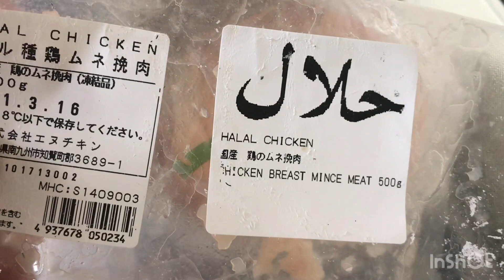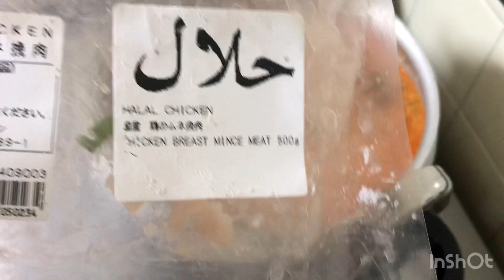شربة الحريرة المغربية على طريقتي الخاصةモロッコ代表的なスープ🇲🇦